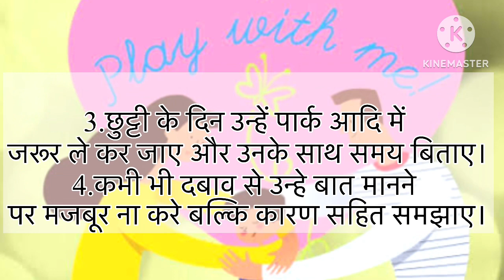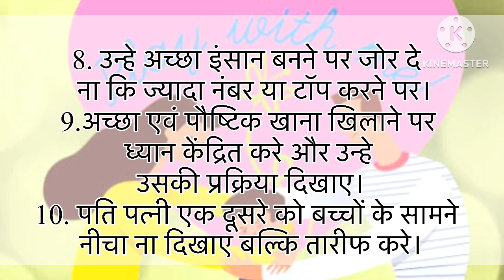बच्चों की बेहतर परवरिश के कुछ सुझाव ,संस्कार ,बच्चों के लिए कुछ टिप्स,Tips and tricks